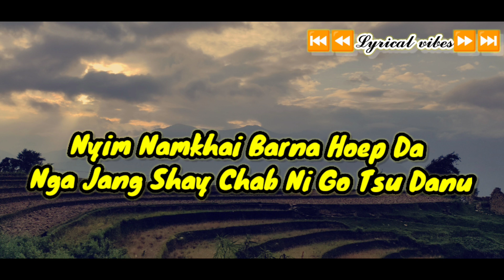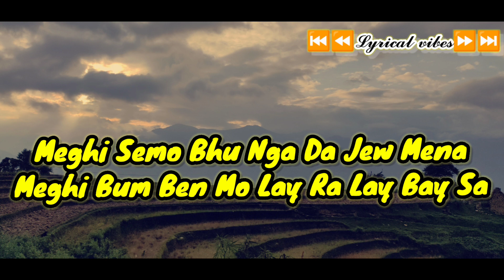Migshi Tsumi | Rigsel Wangchuk | lyric Video| New Bhutanese Song| Lyrics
Watch the lyrical video of Migshi Tsumi By Rigsel Wangchuk.

Artist- Rigsel Wangchuk
Song- Migshi Tsumi
MTV- @YeshiLhendupFilms